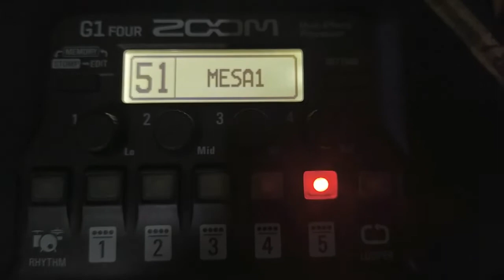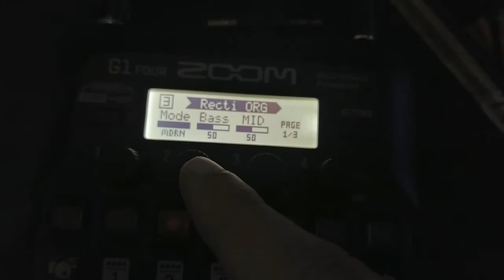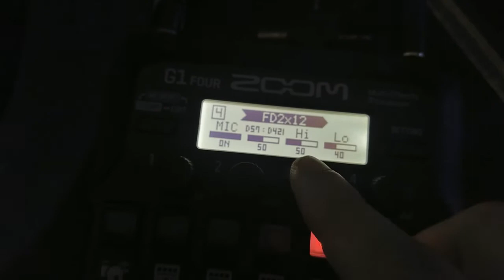Zoom G1 Four - 3# Mesa Boogie Dual Rectifier High Gain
Todos os vídeos da série está na Playlist abaixo